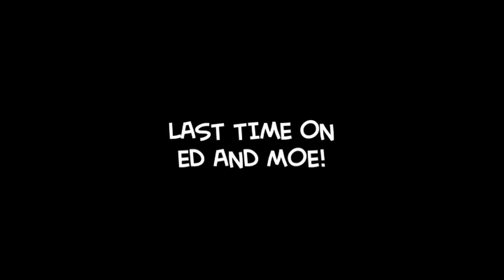Ed and Moe Show #3 - "He's on DRUGS!" [FART IN ARABIC]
Ed and Moe's commercial airs on TV. Moe's mother gives us a piece of her mind.

This episode has TV footage from a Public Access show my friends made called
Krystal's Motor Town Cafe: Aired on Dearborn Public Access [Produced by Kathy and Bill McGettigan]